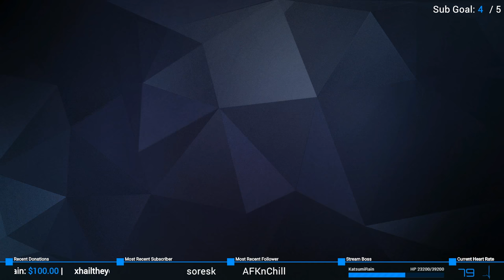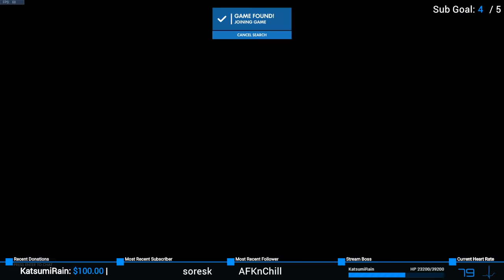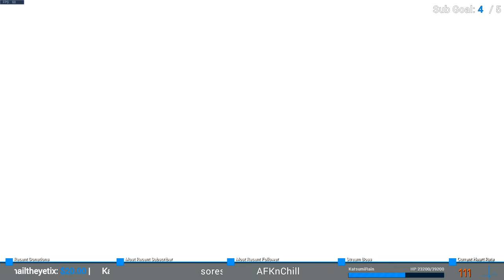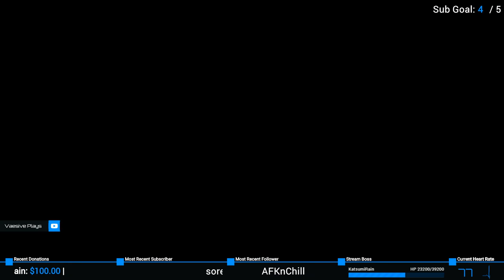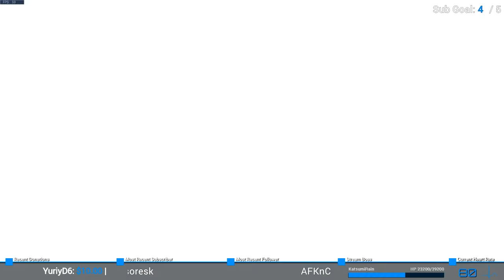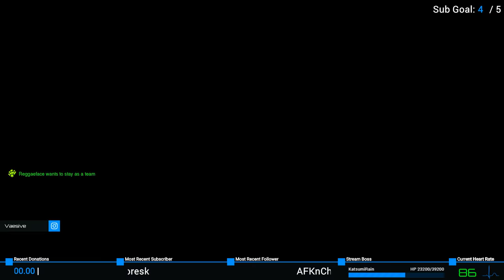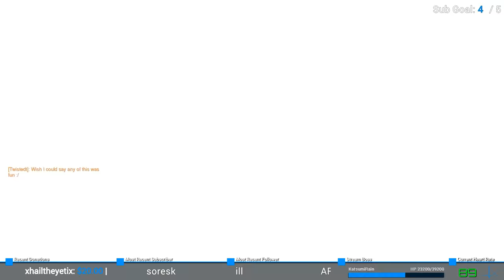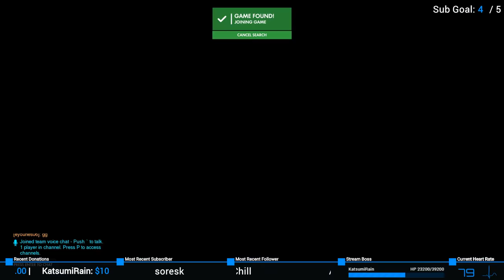Your Support has arrived! | Overwatch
Playing some OW and trying to get the stuttering fixed. Also, friends were over so you'll hear them in the background.